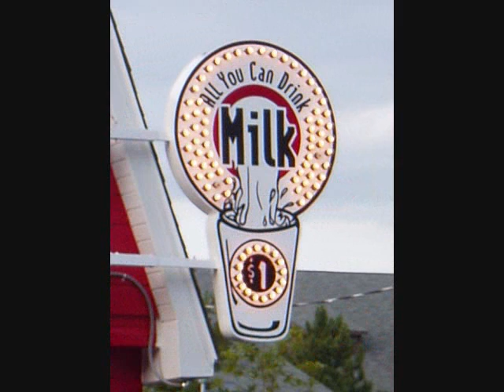Fat Bottom Girl (A Bovine Experience)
Hear KingBilly perform "Fat Bottom Girl" live from the Minnesota State Fair 2008 while you gaze at our amazing bovine milk producers.